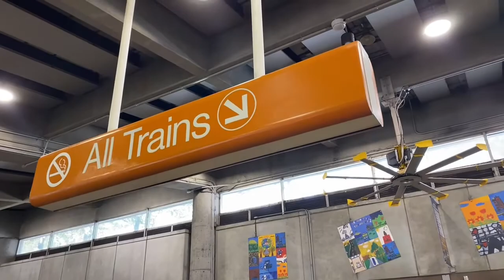The Perfect Blur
A model's life is not always as perfect as it seems.

Created by Alliyah Jeter  during 2022 Moviemaking Week as part of Campus MovieFest, the world’s largest student film festival.

Cast & Crew:
Kenya Young – Gaffer, Participant / Other
Jalen Parham – Gaffer
Alliyah Jeter – Captain, Director, Director of Photography, Editor, Writer, Camera Operator
Mckenzie Jeter – Actor, Director of Photography, Editor, Writer
Peter Oyekunle – Gaffer
Alliyah Jeter – music/royalty_supervisor, Captain